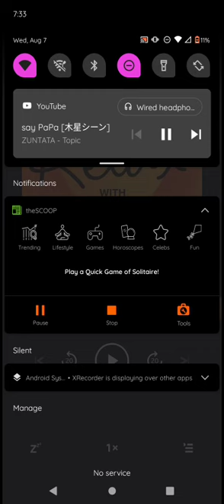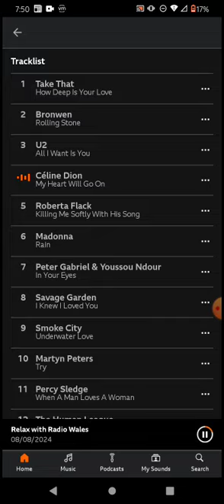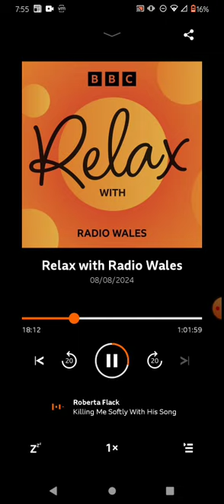Relax with Radio Wales (partial) 8/8